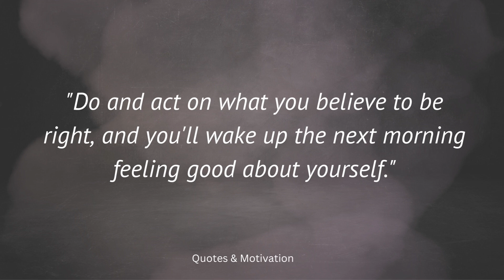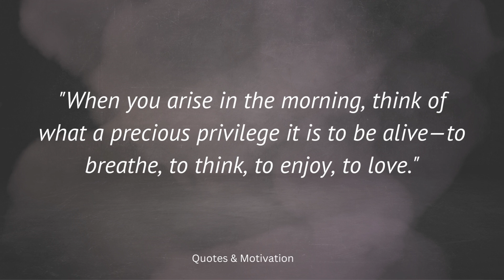"Peace begins with a smile." - Popular Daily Morning Motivation | Quotes & Motivation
morning motivation,
motivation,
morning motivation!,
running motivation,
motiversity morning motivation,
2022 motivation,
success motivation,
motivation for success,
daily motivation,
positive morning motivation,
motivation 2021,
morning,
2021 motivation,
motivation ark,
morning motivation 2022,
morning motivation speech,
motivation to start your day,
motivation2sutdy morning motivation,
motivation compilation

Quotes & Motivation
Quotes&Motivation